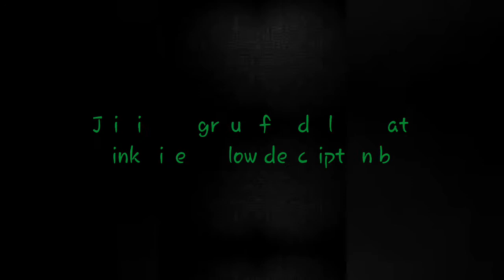Trendy Copper Pattu Launch Wedding saree collections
Dhakshitha & Mahima's fashion
Price details whatsapp to

join in our group for daily updates